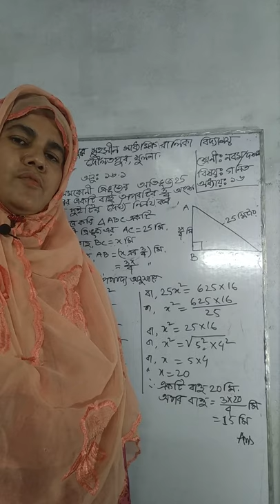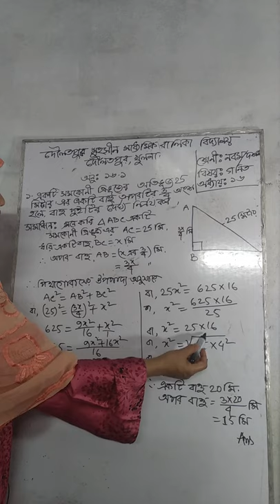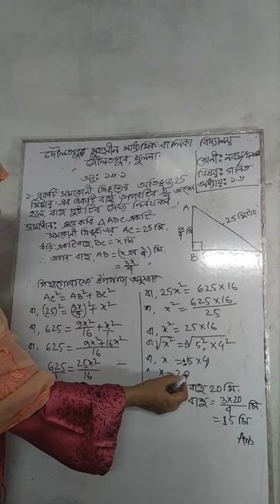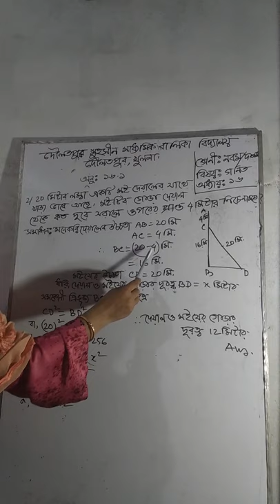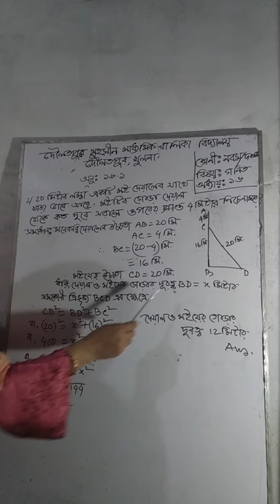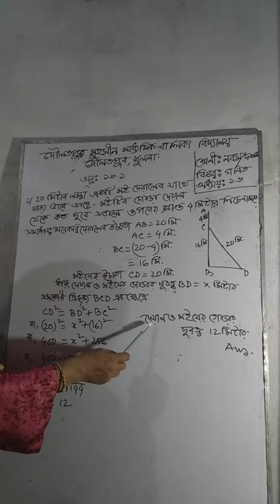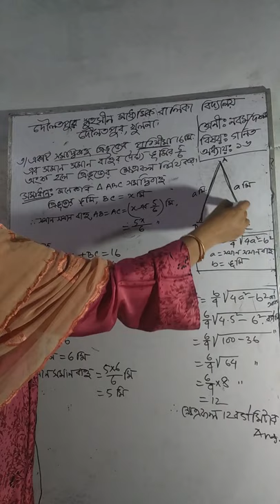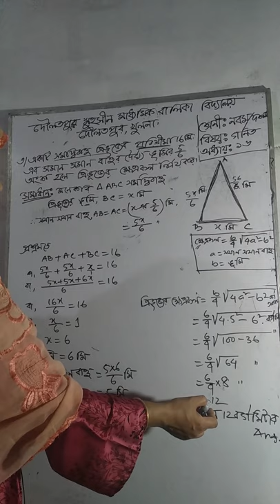Porimiti 16 1 Papiya Khanam